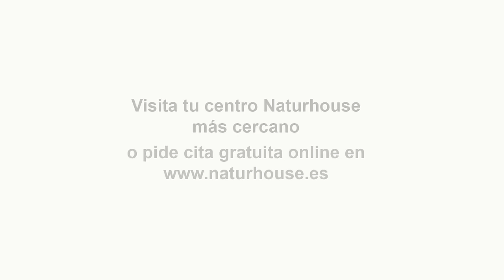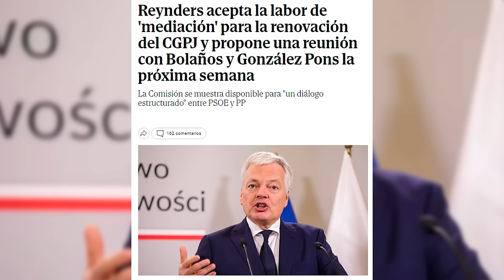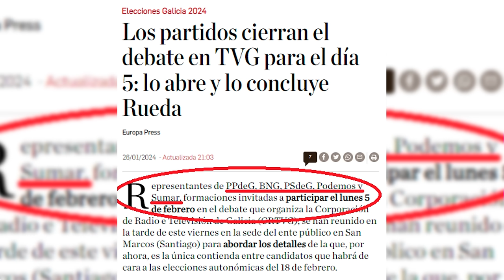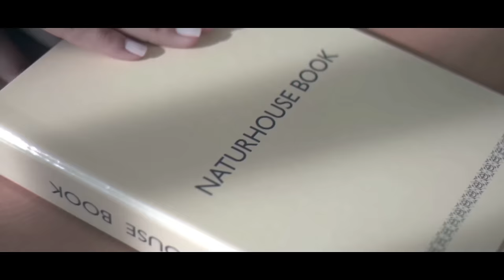💥PROGRAMA DE LUIS DEL PINO💥 Asamblea de Vox, Referéndum, art 49 y Ley de amnistía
0:00: 💥 Mensaje de líderes internacionales a Santiago Abascal tras su reelección como presidente de Vox. Análisis de la asamblea de Vox y la situación política en Argentina.
6:16: 💥 Discurso de Santiago Abascal sobre la reforma del artículo 49 de la Constitución, propuesta de referéndum constitucional y defensa de la soberanía española.
11:34: 💥 Debate sobre reforma constitucional en España, enfocado en términos para personas con discapacidad. Preocupación por la desconexión entre la población y las instituciones.
16:19: 🗳️ Debate sobre la discriminación de personas con discapacidad, eugenesia, eutanasia, y la posibilidad de referéndum para decisiones políticas controvertidas.
21:00: 💥 Debate sobre la ley de amnistía en España, incluyendo enmiendas para amnistiar delitos de terrorismo, con implicaciones legales y políticas.
26:29: 📰 Resumen de debate sobre ley de amnistía, poder político y manifestación en Plaza de España.
32:19: 📺 Resumen del programa de Luis del Pino sobre la asamblea de Vox, referéndum, artículo 49 y ley de amnistía.
38:54: 🔥 Debate sobre la situación del poder judicial en España, incluyendo la renovación del consejo, la influencia de Europa y la ley de amnistía.
45:40: 🗣️ Análisis del debate electoral en Galicia, cuestionando la exclusión de VOX, la falta de representación en el parlamento y la importancia de escuchar diferentes opciones para los gallegos.
47:54: 📰 Análisis de la exclusión de Vox en debates políticos, estrategia del Partido Popular, manifestación polémica en Madrid y apoyo a organizaciones judías.
53:26: 💥 Debate sobre manifestación convocada por grupo terrorista, apoyo a grupos terroristas, conflicto árabe-israelí y la realidad en Palestina.
58:25: 🔥 Análisis de la matanza en Israel, crítica a la falta de condena, impacto en niños, y entrevistas sobre orden en el armario y espacio en el mismo.
1:03:44: 👚 Soluciones de almacenamiento para ropa, promoción de productos, y anuncios de salud y bienestar en la Costa del Sol.